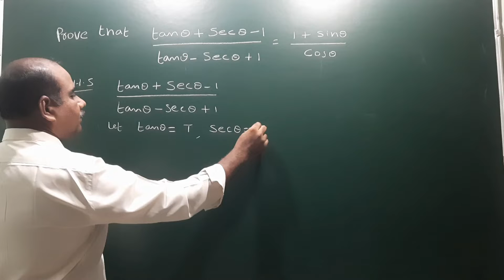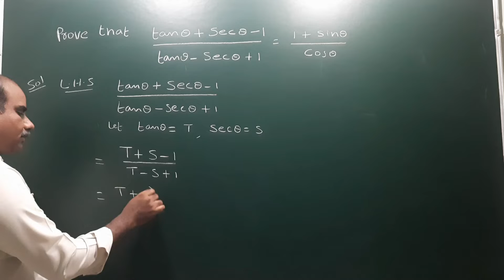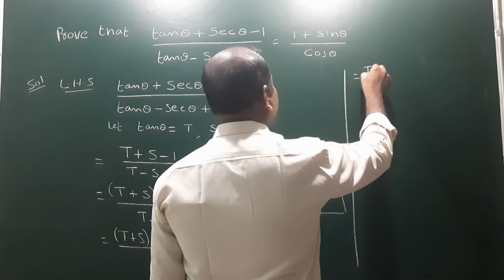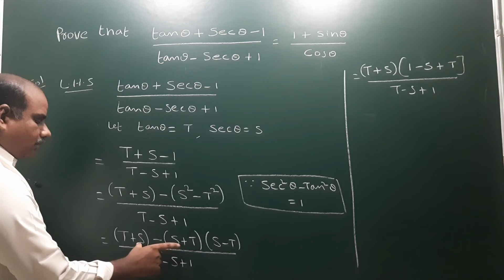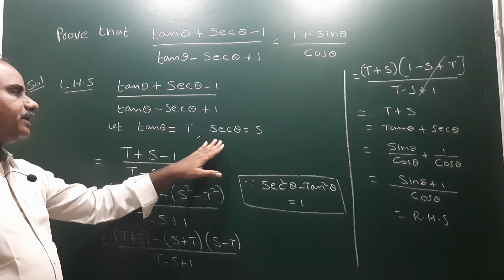Tan theta + Sec theta – 1 / Tan theta – Sec theta + 1 = 1+Sin theta / Cos theta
Solution: T + S - 1 / T - S + 1
= T + S - 1 / T - S + (Sec² - Tan²)
= T + S - 1 / (S - T)(– 1 + S + T)
= 1 / S – T
Now rationalize the Dr. with S + T
Then it become as below
= S + T / (S + T)(S – T)
= S + T / 1   (Since (S+T)(S-T) = 1)
= S + T
= 1 / Cos + Sin / Cos
= 1 + Sin / Cos
Thank you student